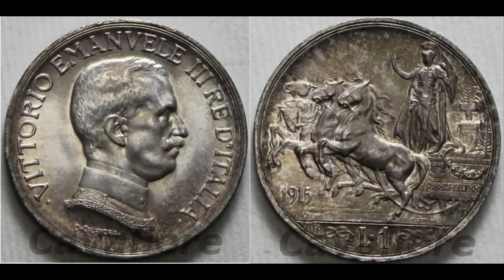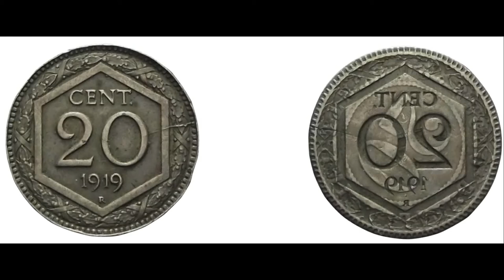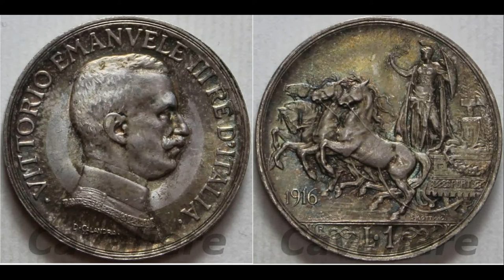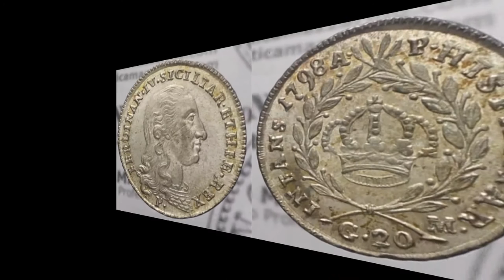NUMISMATICA ITALIANA-- PENNE STILOGRAFICHE - FOUNTAIN PEN - PRESENTAZIONE MIOSITONUMISMATICO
Presentazione del mio sito riguardante la numismatica e le penne stilografiche.
Presentation of my site on numismatics and fountain pens.